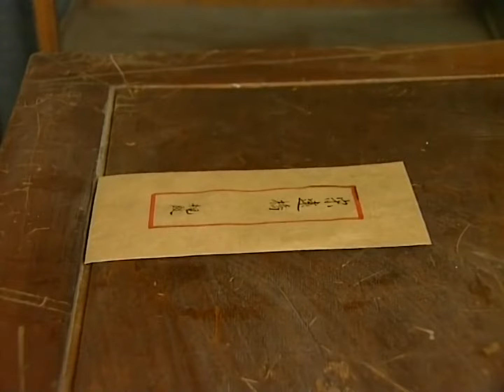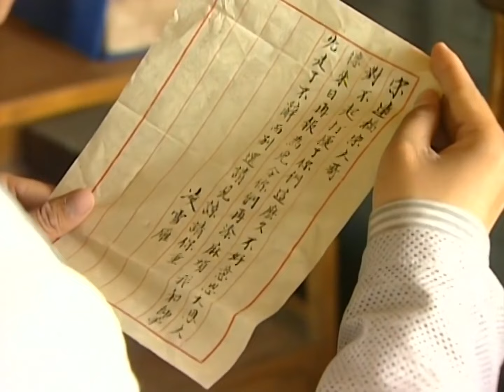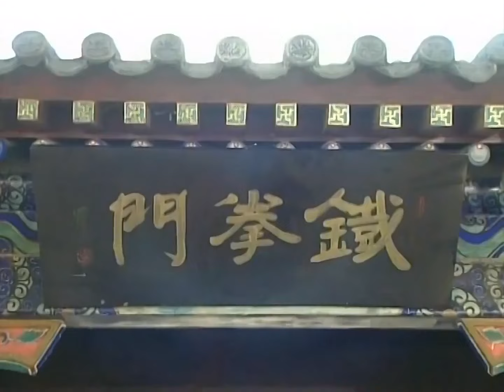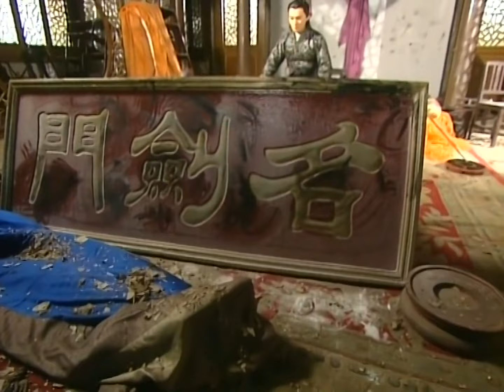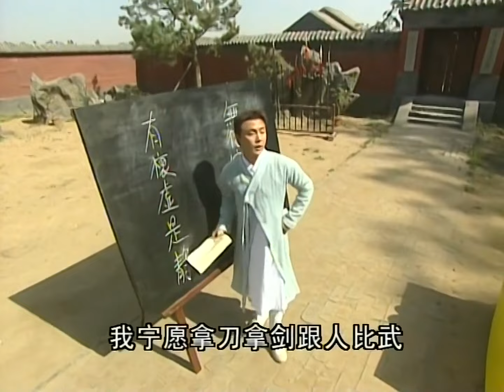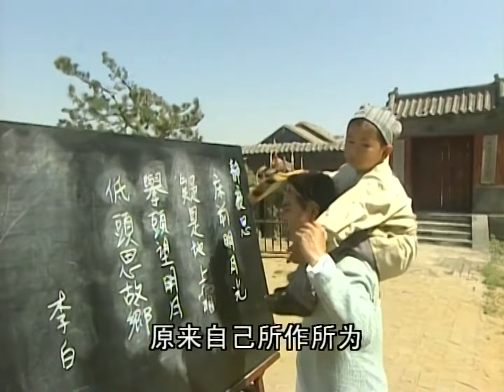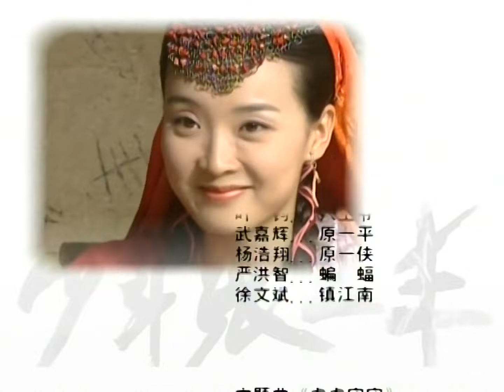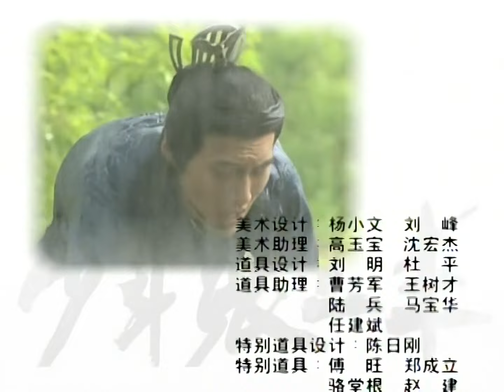【武侠剧】《武当大宗师》第22集 | 世家公子被陷害成弑父逆子，一路风雨行侠仗义结交武林高手开创武当一派，成为一代宗师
导演：李文龙、梁德龙
主演：张卫健、李冰冰、严屹宽、王艳、苏有朋、胡静、李小璐、TAE、杜玉明、张铁林
《武当大宗师》讲述张三丰原名张君宝，剧中因父亲迷信父子命中相克的说法，自小被父母送到清风观修行。
游历江湖时，偶遇岳飞将军并托付遗物交予飞龙将军，历经江湖人士的贪婪追杀、失忆少林寺、自立门户武当派，经由少林神僧提点，也自创了太极（太极拳、太极剑），
拯救了国家，也遇到挚爱秦思容，却不能与秦思容在一起。
最后张君宝回到武当山，改名张三丰，成为一代宗师。